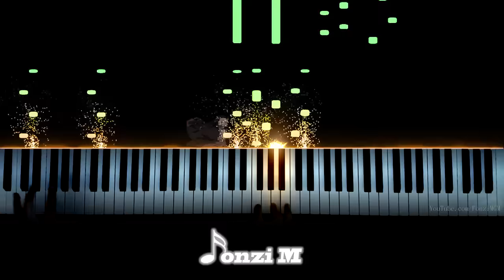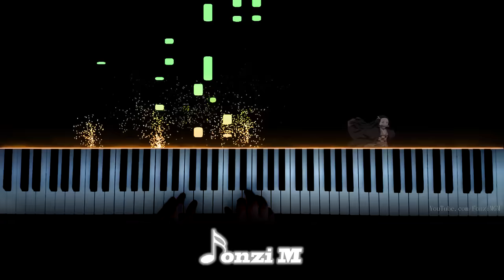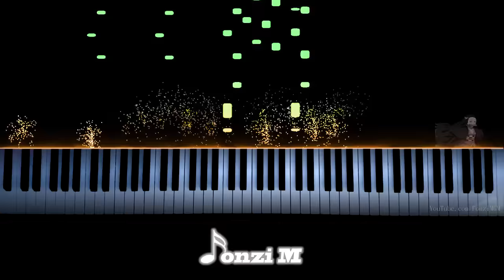[FULL] Demon Slayer: Kimetsu no Yaiba OP - "Gurenge" - LiSA (Piano)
Hey guys,
Here is my improvisation of the Kimetsu no Yaiba OP! This was arranged on my live stream and then I just recorded it right after that stream.

Song Title: Gurenge (紅蓮華)